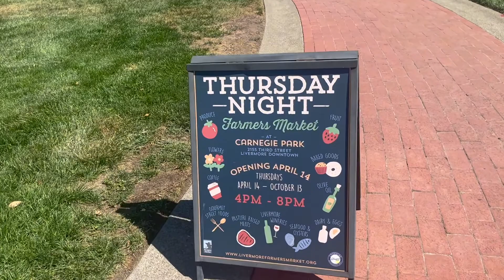Downtown Livermore CA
Easily book a slot on my Calendar to discuss your move or get ANY questions answered!